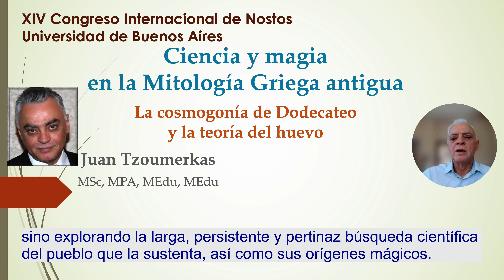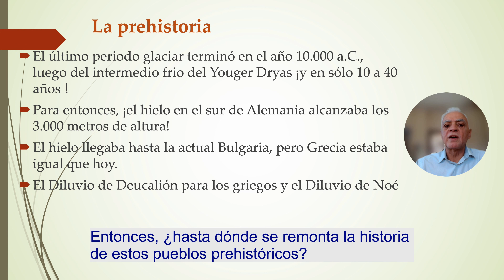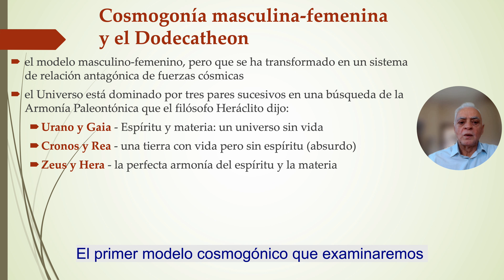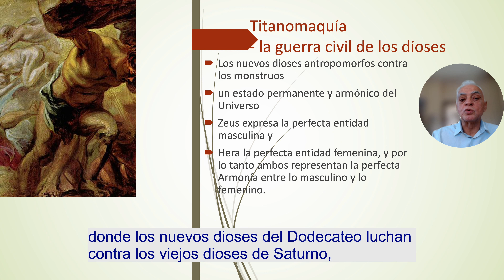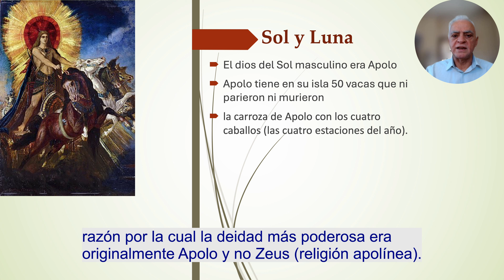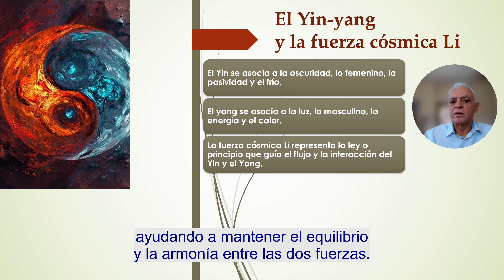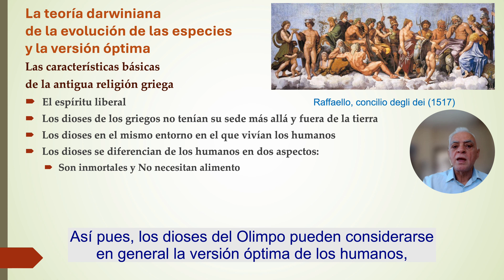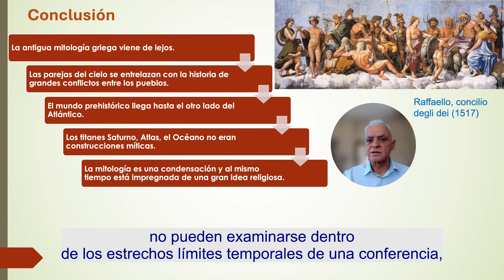Mitologia Greca, subtitled, J Tzoumerkas, Nostos Conferencia, Buenos Aires